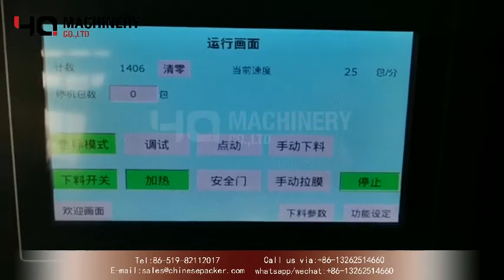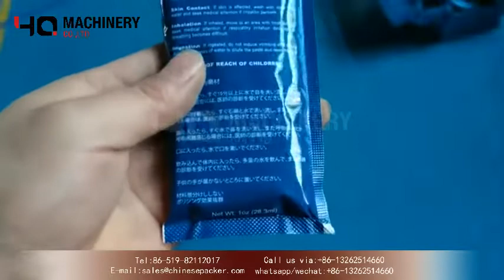sauce filling and packing machine|hot sauce stick packaging system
‣‣ wechat / whatsapp / phone no. ► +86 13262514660
Specialized in the production of VFFS machine characterized by high reliability, technology and production capacity.
An industry-leader in designing and building vertical form fill seal packaging machines.We understands that packing equipment efficiency and simplicity are key.So YQ MACHINERYoffer a complete line of vertical packaging machines for food and non-food industry applications.Each model customizable to your requirements.
our VFFS packaging system offers sustainable, buy-for-life automated packaging solution:

Feature of sachet packing machine:
All the work of bag making, measuring, material filling, sealing, counting and code printing can be done automatically.
Photoelectric and tracing system or PLC system can be provided without your specific requirements. The PLC controller has the advantages such as setting the length of the bag, the out put alarm and the speed and quantity with buttons.
The machine can finish these functions such as bag forming, measuring, filling, sealing, cutting, counting and batch printing.
Adopts advanced photoelectric tracking system. pouch length can be set directly. When using packing film with cursor mark, the first pouch can seize cursor mark, get correct design picture.the bag pulling system can make bag smoothly and correct. Apopts the PLC and touch scree,machine is easy to operate

Main Function for  packing machine:
1. 304SS measure cup for metering, high accuracy and easy operation.
2. CPU intelligent single chip computer system for efficient running.
3. Step motor for film drag structure, smooth film running and accurate bag cutting.
4. 7inch touch screen, easy operation and multiple language for choice.
5. Separate PID temperature controller, suitable for various packing materials.
6. Articulated bag former structure, enable stable bag forming for perfect bag shape.
7. Sophisticated sealing framework achieve the consistency of bag sealing and cutting.
8. Machine is simple operation, holding small space and easy moving.

Technical Data:
Polishing Paste - Small Vertical Paste Packaging Machine
Back cover/three-sided seal/four-sided seal
80 g,25 bag/min (depending on product characteristics, weight, bag size)
Suitable for soy sauce, hot pot base, jam, sauce and other liquid paste materials